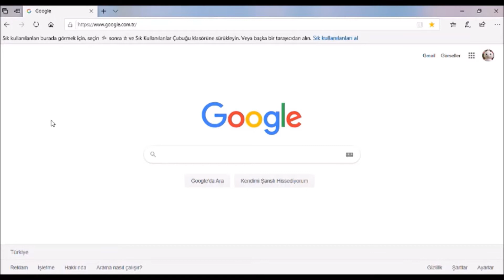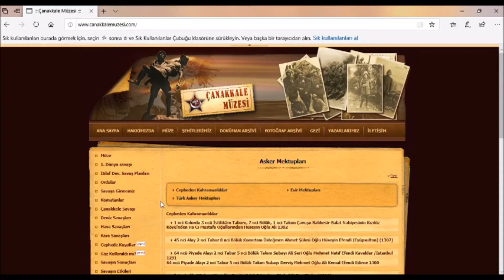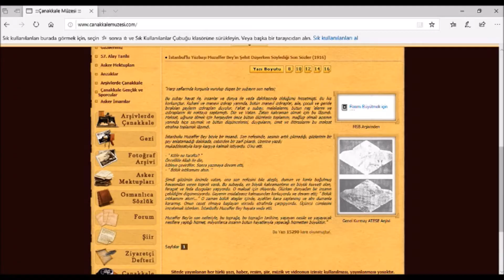bugün18mart ÇANAKKALE ZAFERİMİZ KUTLU OLSUN!TÜM ŞEHİTLERİMİZİN RUHU ŞÂD OLSUN AMİN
PRATİK İŞLER TV FOTOBELGESEL SERİSİ
PRATIC WORKS TV PHOTODOCUMANTARY SERIES